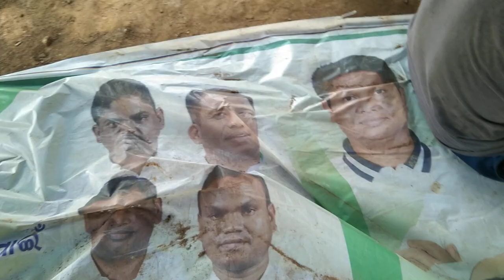ମାମୁଁ ଗାଁ କଣ୍ଟାମାଳ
ଆସ ବୁଲିଯିବା ଆମ ମାମୁଁ ଗାଁ
ସେଇ  ନଈପଟାକୁ